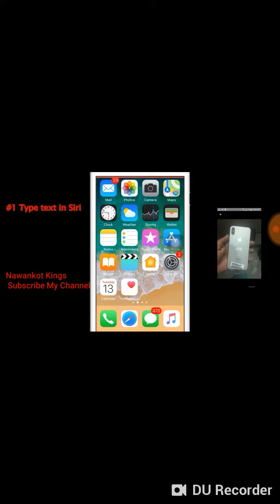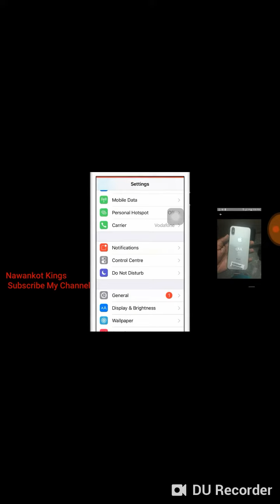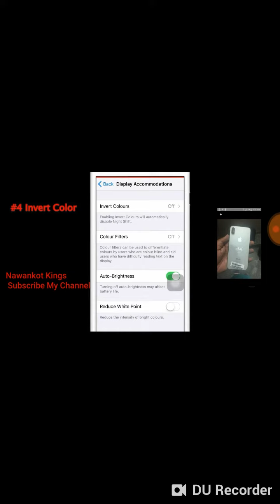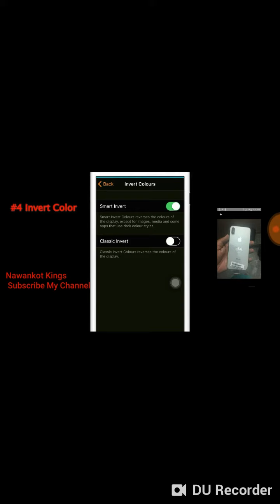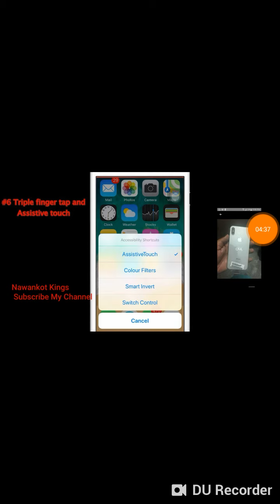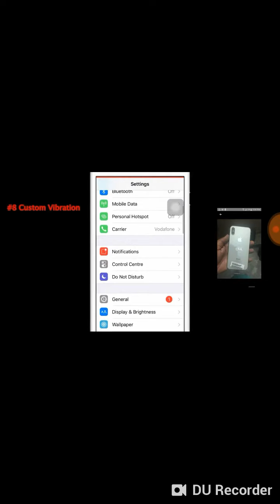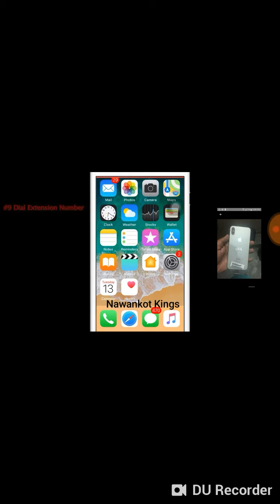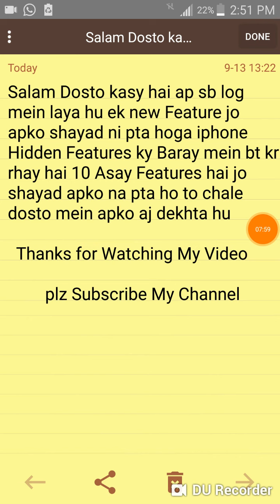iPhone_Hidden_Features_in_Hindi